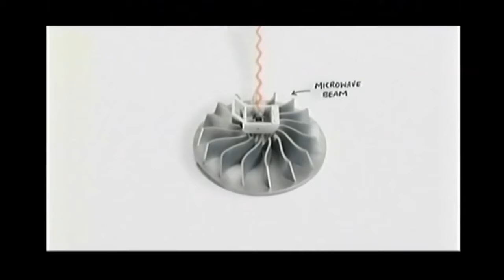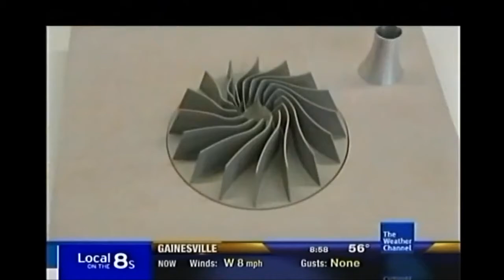WxMod101 - Laboratory Experiments - Microwaves Inducing Tornadoes (RF heating)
Please share! or click the remix button below this video to put this directly on YOUR youtube channel ! :) This is a profound discovery.

Laboratory experiments performed by Dr. Slobodan Tepic, from Switzerland (who holds a dual engineering Doctorate from MIT Cambridge) proving Radio Frequency (RF / microwaves) emitted from a stationary antenna can induce tornadic rotation.

On a smaller scale (in the lab) done using high frequency laser power in a tank of water (to simulate a microwave in the atmosphere over several miles)

RF heating, via microwaves from an antenna -- in the 2-3GHz range.

Ironically, our current NEXRAD weather RADAR works in the same spectrum.

Thanks beyond measure to The Weather Channel for covering this important topic, for encouraging science professionals (and enthusiasts) to think outside the box , and explore new ideas.